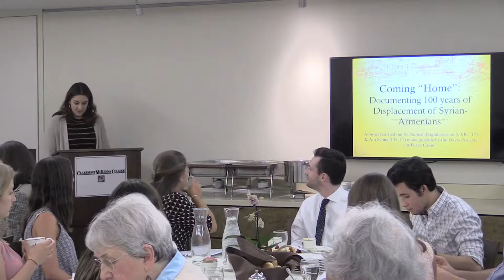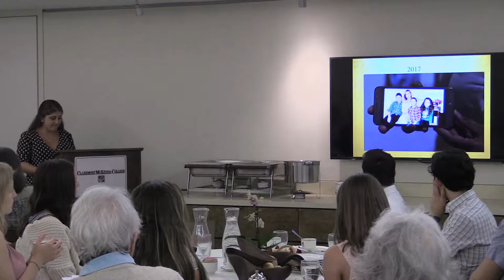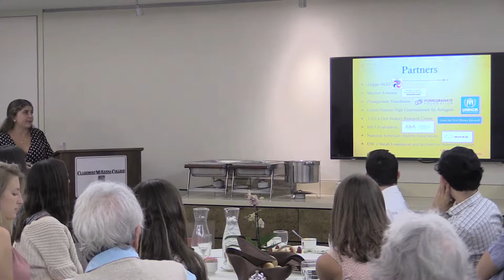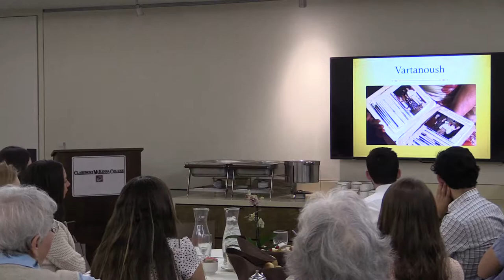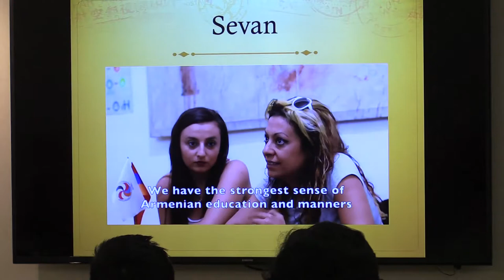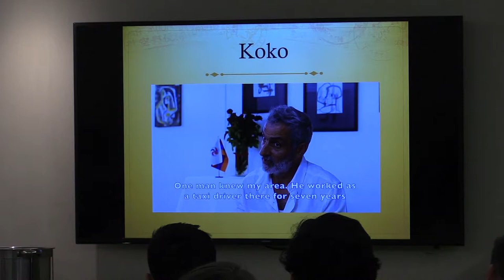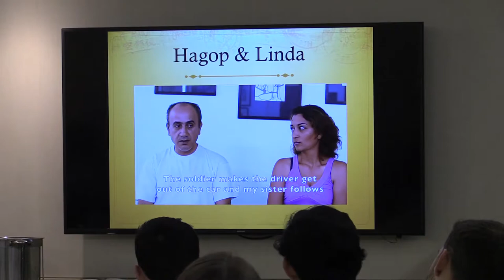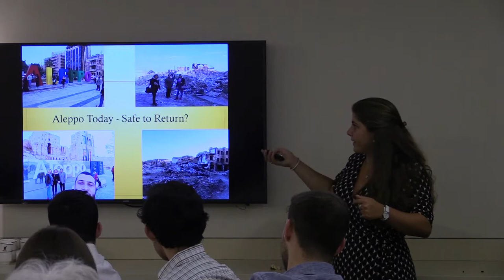Coming "Home": Documenting 100 years of Displacement of Syrian-Armenians, Anoush Baghdassarian '17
Over half of the Armenian population in Syria fled the Syrian Civil War, leaving their strong communities in danger of being lost to history. This displacement uprooted people and changed the communities they called home, but it did not change the home they found in their communities. Anoush Baghdassarian ’17 (with her Pomona colleague Ani Schug) spent summer 2017 in Armenia collecting testimonies from 81 Syrian-Armenians refugees who have found sanctuary in their ancestral Armenia. Along with sharing some narratives, she will discuss the importance of testimony collection in preserving the history of a displaced people. Filmed February 7, 2018